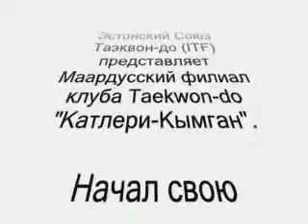Story of Maardu Taekwon-do Club "Katleri ShogenClub". 2003-2008 - 5 years review.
Со дня основания клуба Таэквон-до в городе Маарду (Эстония) в 2003 году до 2008 года (5 лет). Краткий обзор в фотографиях.